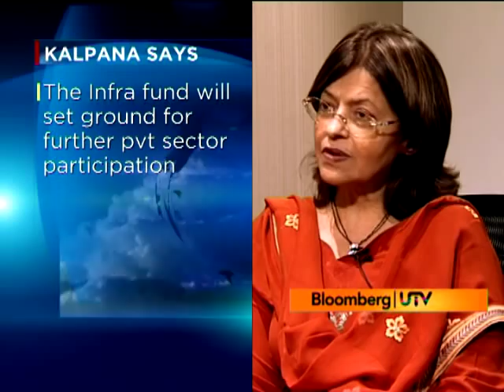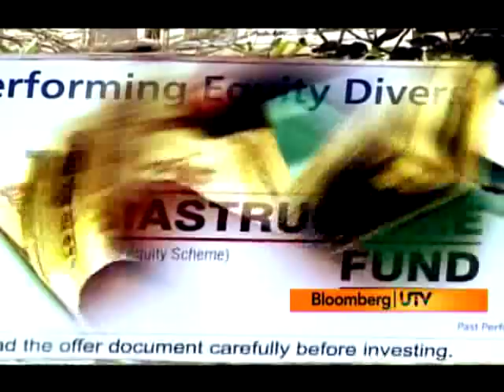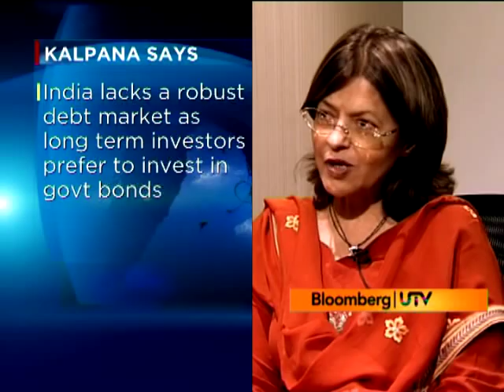India growth story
JP Morgan is one of the few banks left standing after the subprime crisis. Kalpana Morparia talks on it's India plan.